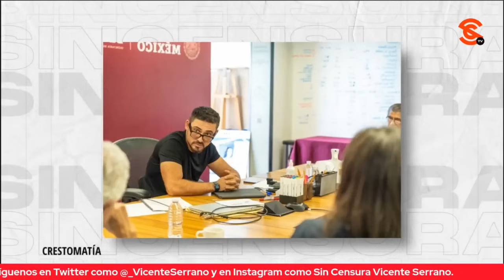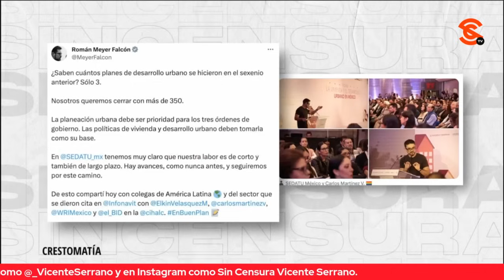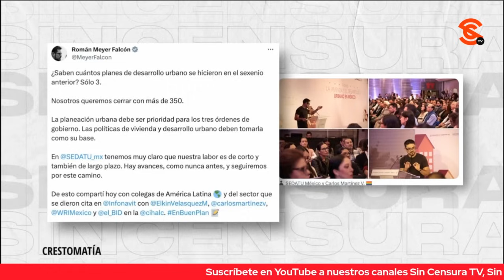¡ROMÁN MEYER DESMIENTE A MEXICANOS CONTRA LA CORRUPCIÓN!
En entrevista exclusiva, el titular de la SEDATU, Román Meyer, habla sobre los avances que se han logrado en materia de infraestructura y vialidad para beneficiar a las comunidades del área metropolitana que habían sido ignoradas durante décadas. Además, deja la víbora chillando al desmentir una acusación en su contra que realizó Mexicanos contra la Corrupción y la Impunidad.

Román Meyer Falcón: Secretario de Desarrollo Agrario, Territorial y Urbano